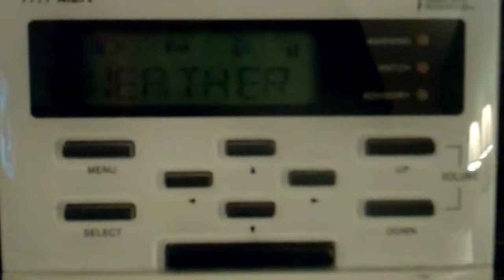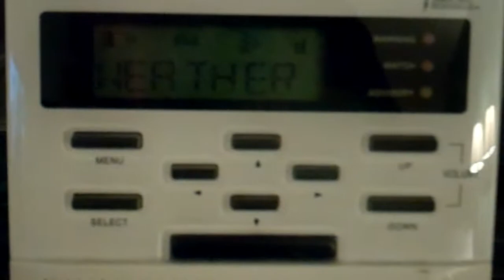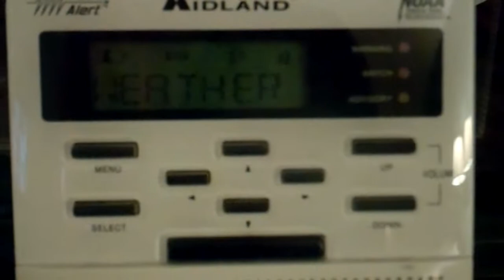KZZ77 Withee, WI Broadcast Cycle